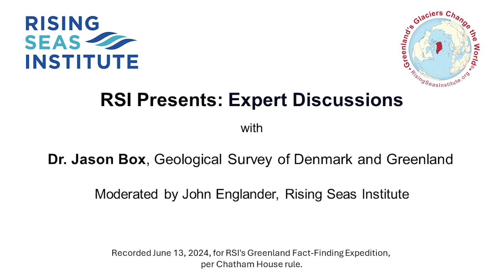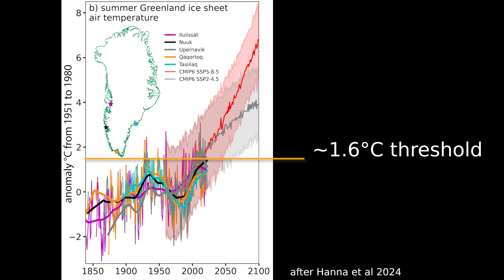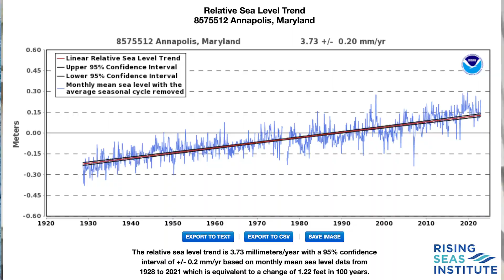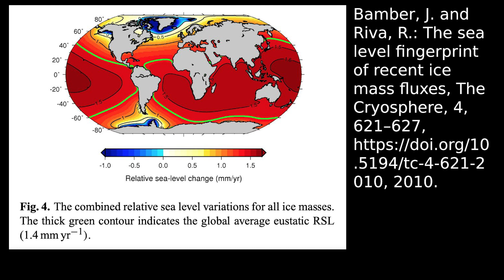sea level rise - is Greenland beyond its tipping point?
RISING
SEAS
INSTITUTE
RSI Presents: Expert Discussions
 with
 Dr. Jason Box, Geological Survey of Denmark and Greenland
 per Chatham House rule. Edits by Sharon Gray